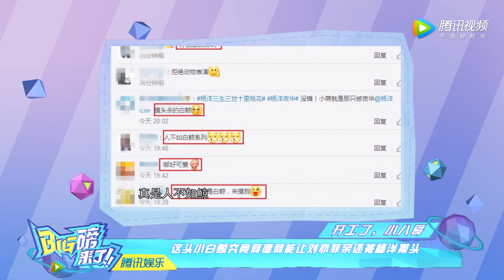[big磅来了]王俊凯穿女装韵味十足 《前半生》配角在别的剧里都是演技扛把子